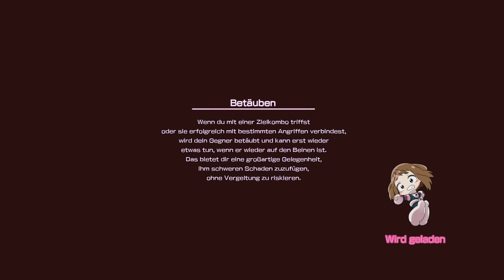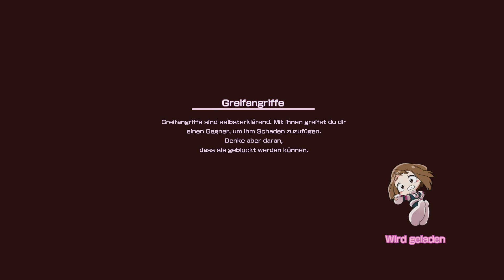#15 All for One-Let's Play My Hero One's Justice (DE/Full HD/Blind)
My Hero One's Justice [PlayStation 4 /Deutsch/Full HD/Blind]
Release: 2018
Entwickler: Byking Inc
Publisher: BANDAI NAMCO Entertainment

Spielbeschreibung